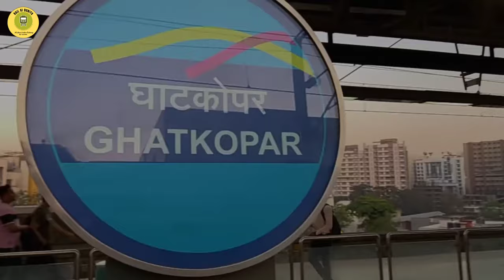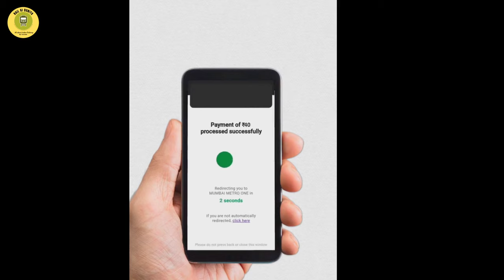How To Book Mumbai Metro Ticket On WhatsApp | Metro Ki Ticket WhatsApp Se Kaise Book Kare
Hello Friends,

RAIL KI DUNIYA

All Images: Stock Free image sites
Background Video:- Pexels Free Website
Voice Over Artist : Voice over by My Self Tanveer Shaikh

ғᴏʟʟᴏᴡ ᴍᴇ ᴏɴ ᴍʏ ɪɴsᴛᴀɢʀᴀᴍ

RAIL KI DUNIYA